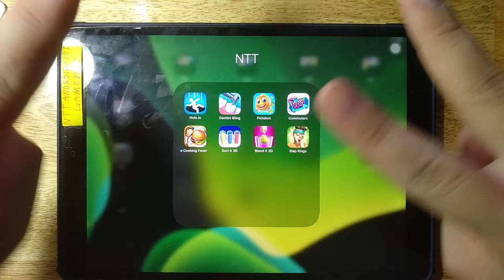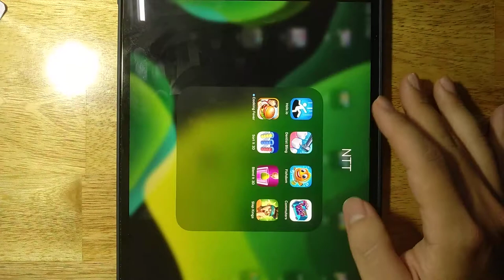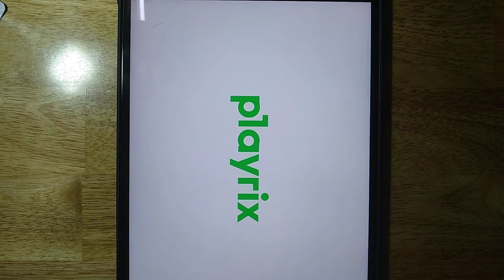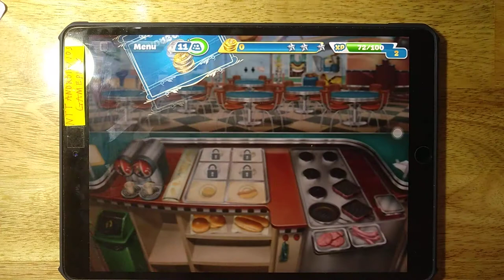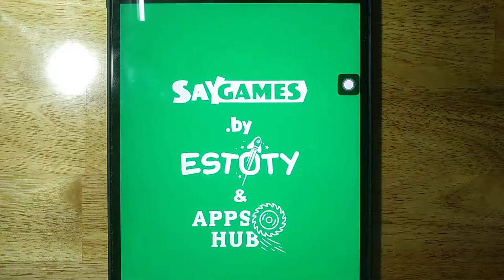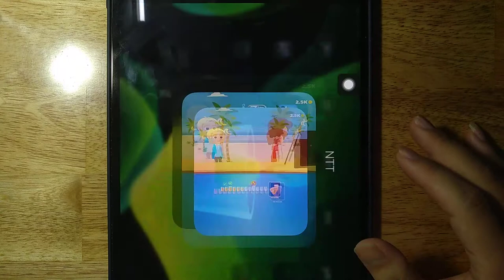Hole io, Dentist Bling, Fishdom, Commuters, Cooking Fever, Sort It 3D, Blend It 3D, Slap Kings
Android GamePlay
iOS GamePlay
iPad GamePlay
GamePlay Walkthrough